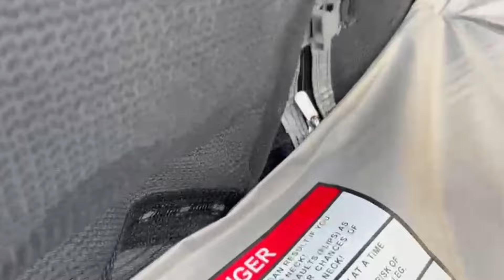TRAMPOLINE UNBOXING AND ASSEMBLY BY AGAME AND ACADEMY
Stroller is wagon

Apple iMac we use for editing videos

Amazon link for rest duvet cooling comforter

2 Other cooling blankets we love
Amazon bed we love

Marcy pro power cage

Our favorite Amazon workout equipment

WELOV Cordless vacuum from Amazon